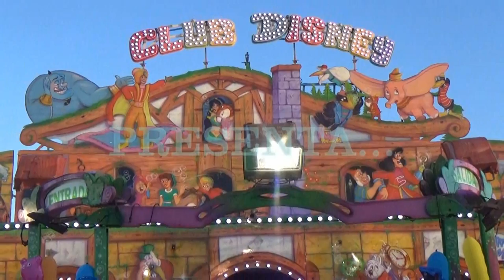Atracciones Infantiles Feria de San Juan de Badajoz 2.017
Diferentes Atracciones de Feria infantiles instaladas en la Feria de San Juan de Badajoz 2.017, vídeo realizado la pagina de las ferias.